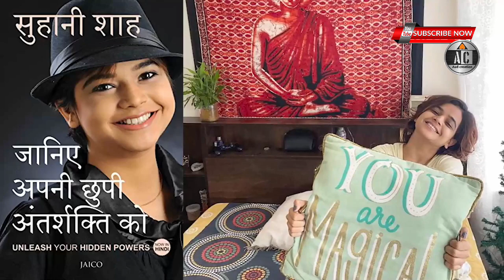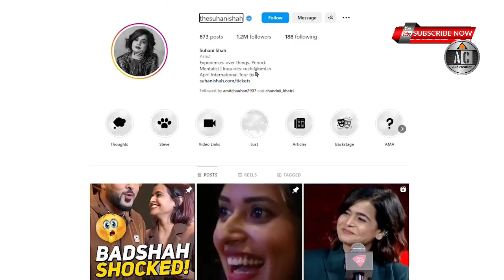કોણ છે સુહાની શાહ જે ધીરેન્દ્ર શાસ્ત્રીની જેમ લોકોના મનની વાત જાણી લે છે?